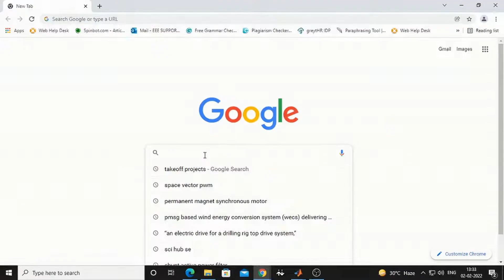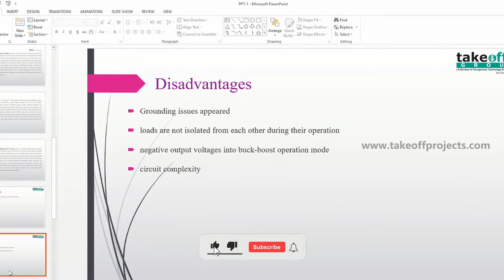A New Multi Output DC DC Converter for Electric Vehicle Application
The main objective of the proposed method is to reduce the cross-regulation problems by using A New Multi-Output DC-DC Converter for Electric Vehicle Application

𝗧𝗮𝗸𝗲𝗼𝗳𝗳 𝗘𝗱𝘂 𝗚𝗿𝗼𝘂𝗽 provides the most creative concepts and ideas that can make very effective electrical electric vehicle projects for students, researchers, and engineers. So browse through our list of electrical electric vehicle project topics and choose the best electrical electric vehicle projects for your needs today.